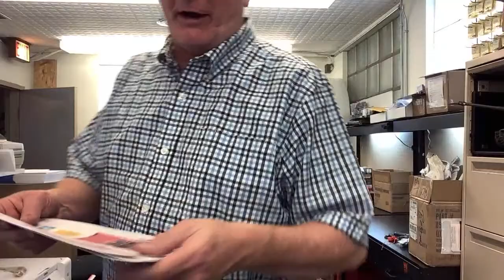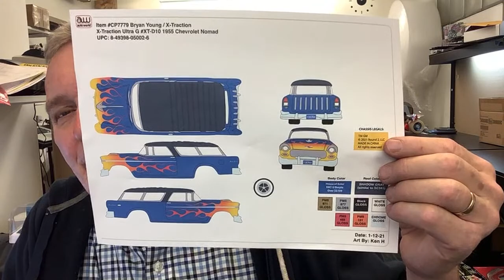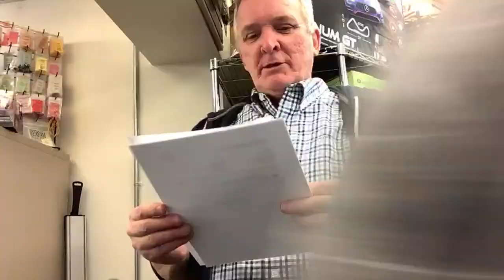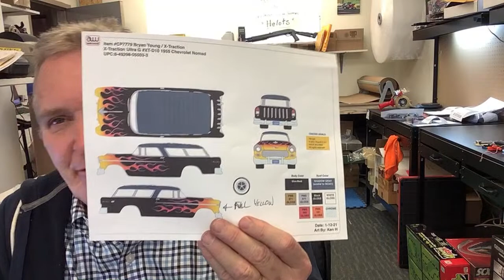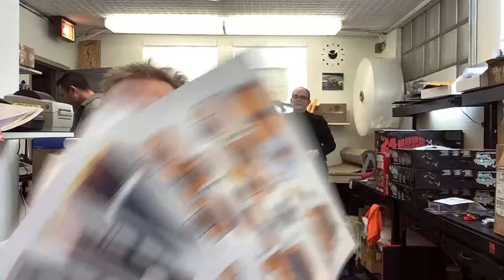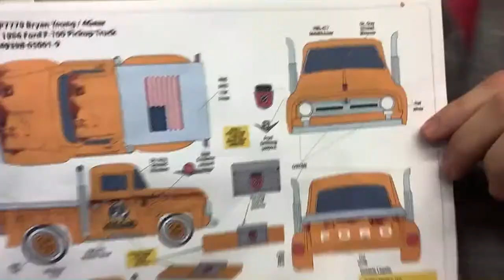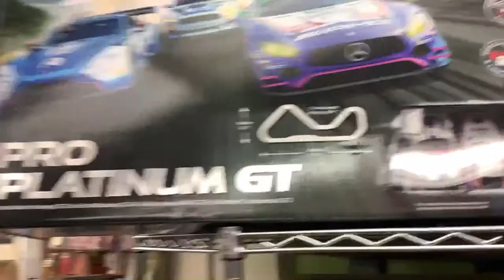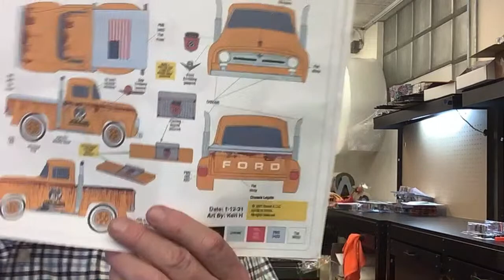ProTinkerToys Presents! Here we go again BIG Announcement AT NOON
Check out the new cars coming soon!
Cars N Coffee - Thunderjet - Release 31 | SC360 |  6 Cars 2 Color styles